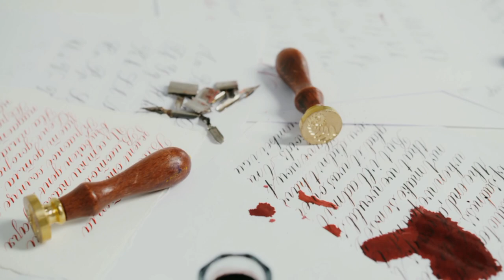The Thousand Year Letter; Şehzade Mosque /Short Documentary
Welcome to Turkey Path Finder. In this channel, we will travel with you to the hidden paradises of Turkey, interesting stories, and the strangest stories that Turkish people have ever experienced.

In this documentary, we will embark on a captivating journey through the life, legacy and the legandary stories surrounding the master architect Sinan.

We hope to embark on virtual journeys and real travels together and look forward to new travels with excitement. Stay healthy and enjoyable.

Some Videos and Images taken from @trtbelgesel